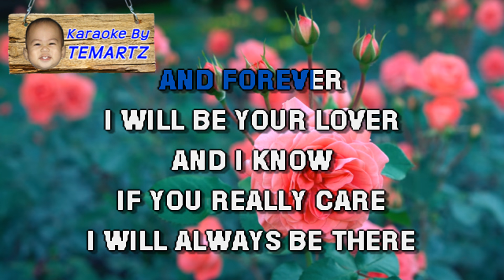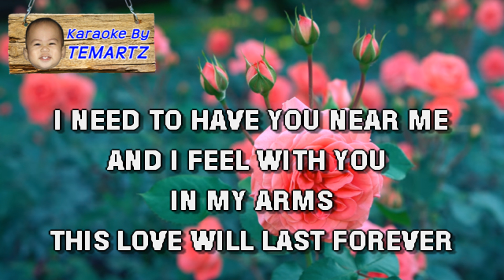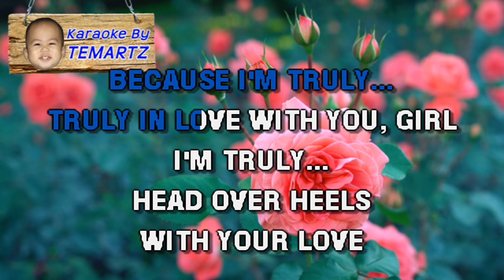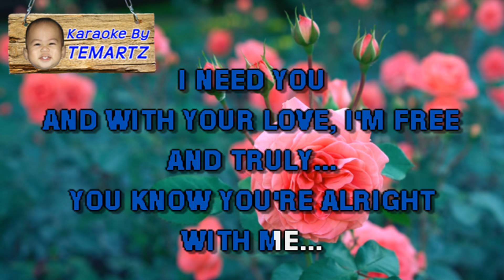Truly - LIONEL RICHIE Karaoke HD